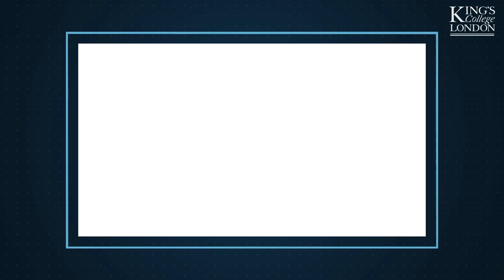NATO: Military Structure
Dr Joana Cook, Senior Research Fellow in the Department of War Studies, explains that NATO is a political and military organization that has evolved over time since its establishment in 1949. Additionally, Chris Keay, Defence Counselor for the UK Joint Delegation to NATO, discusses NATO's recently adapted command structure, which now includes a Cyber Operations Centre, a Military Mobility Command, and a North Atlantic Command.

This is the 5th of 9 videos that King's College London is producing in the run-up to the NATO Engages event on 3 December 2019.